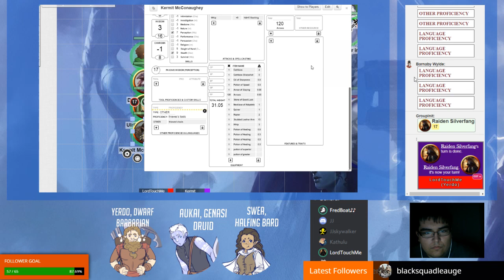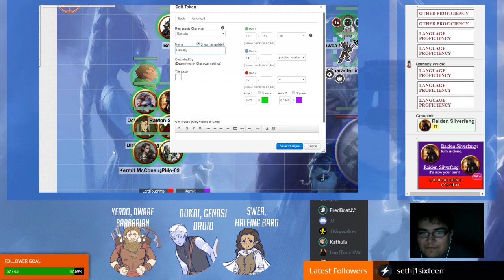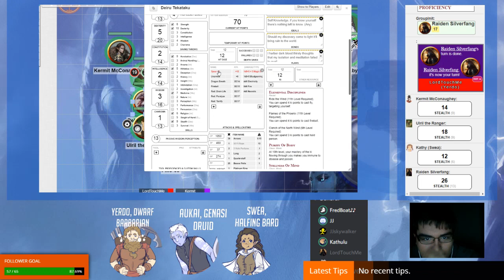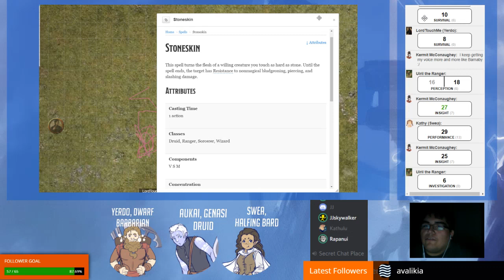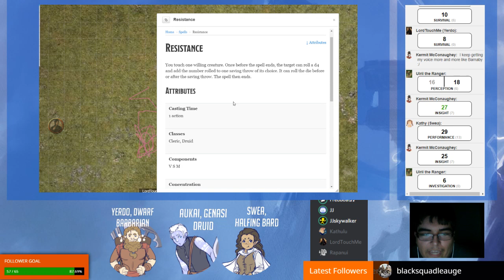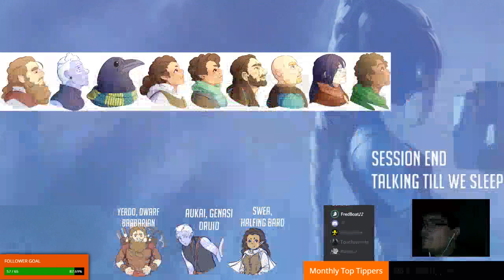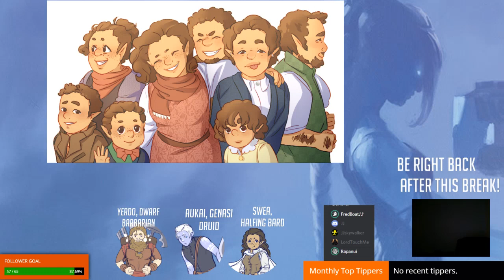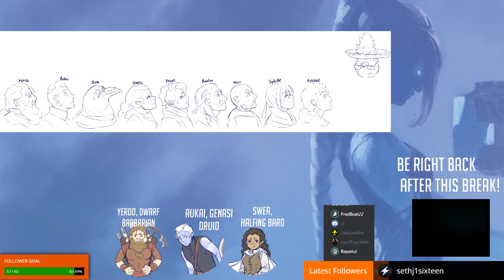D&D 5e After Storm King's Thunder & More!!! - Part 20 - In Darkness